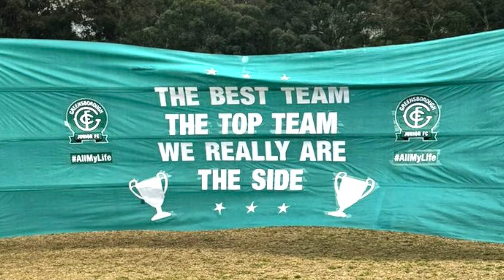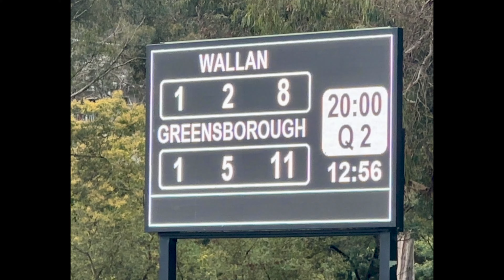2024 U16 NFNL 2 Grand Final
AFL, NFNL, Northern Football Netball League, Greensborough Junior Football Club, GJFC. Australian Rules Football, Under 16, U16, Grand Final, 2024 Grand Final, Premiership, Cup Winners